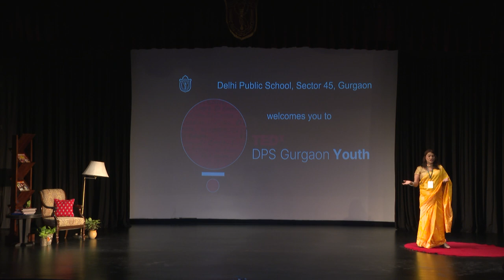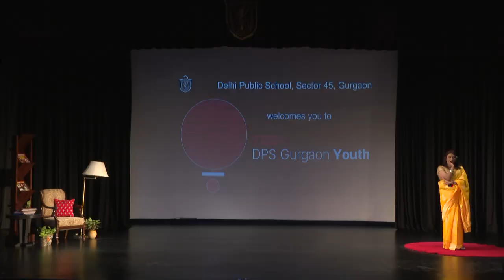Rags to Riches | Ms. Naaz Joshi | TEDxDPS Gurgaon Youth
Tough times don’t last but tough people do.  The speaker chisels her way through all the rough  corners that life threw her way. An International  Transgender Beauty Queen leaves her audience in tears  and bouts of laughter as she tells her story how she  braves through life’s challenges.
 Ms. Naaz Joshi is India's pioneering transgender international beauty queen and an unwavering trans rights activist. She achieved a consecutive three-time victory in the Miss World Diversity beauty pageant solidifying her legacy as India's inaugural transgender cover model and has obtained eight coveted beauty crowns.

On 1st June 2021, she faced an unprecedented challenge when the Empress Earth pageant, originally set to take place in Dubai was cancelled due to the global pandemic. Undeterred, Ms. Joshi, along with her fellow contestants, spearheaded the transition to a virtual competition. This innovative adaptation brought together top-performing nations, including Colombia, Mexico, Spain, Brazil and her homeland, India.

Today, she continues to break barriers by organising international trans pageants for her fellow trans women, further cementing her legacy as a champion of diversity and inclusivity. This talk was given at a TEDx event using the TED conference format but independently organized by a local community.